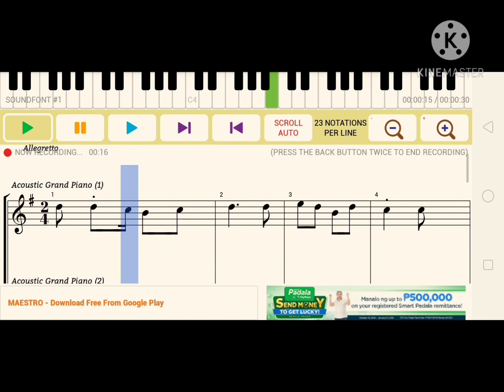Leron, Leron Sinta 2/4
Maestro - Piano